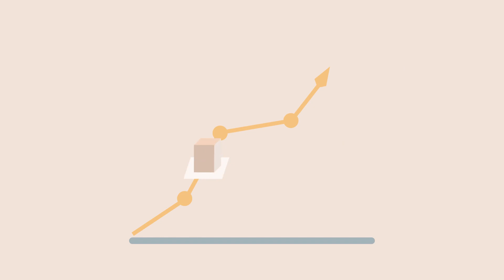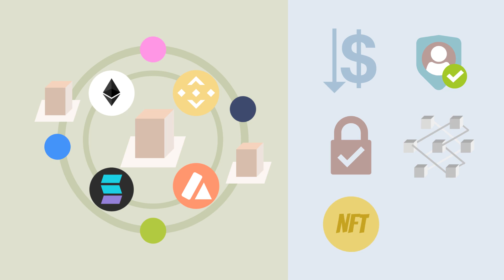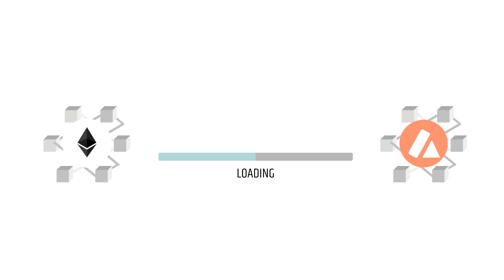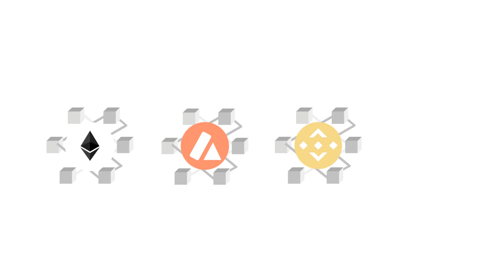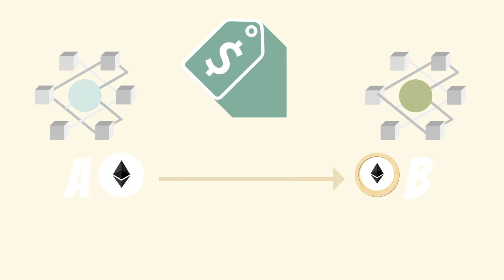Crypto Bridges: Why Are They Needed & How Do They Work?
What are Crypto Bridges?
Why do we need to bridge blockchains?
How do bridges connect different blockchains under the hood?
What does this mean for the future of crypto?

We explained all of these questions in this video about crypto bridges and the future of the decentralized world.